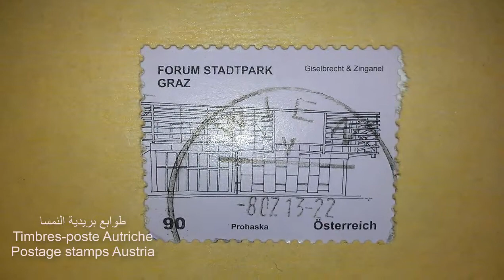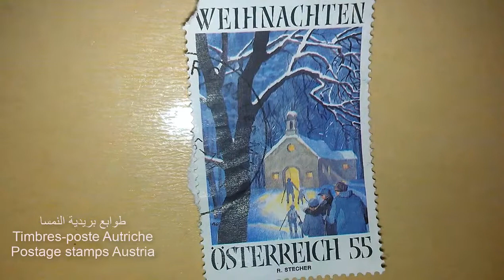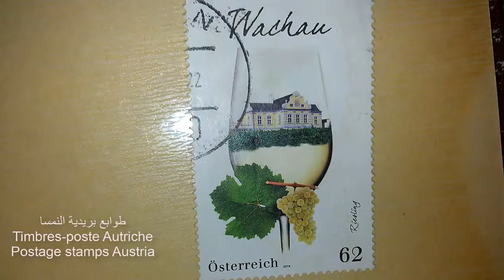Postage stamps Austria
طوابع بريدية النمسا
Timbres-poste Autriche
Estampillas Austria
डाक टिकट ऑस्ट्रिया